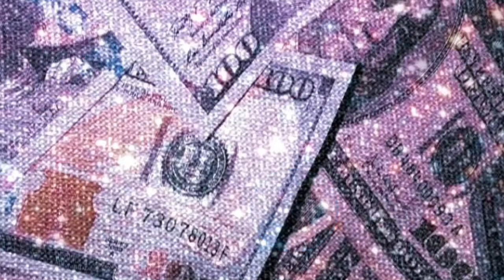I PIERCED MY NOSE AT HOME !!!😱 **⚠️Blood Warning⚠️**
Hey guys 🍒welcome back to my canal !!!😝👆🏻 Ik I’ve been MIA for a few months but I’m back and I’m better then ever !😘

So for today’s video I decided to pierce my nose behind my parents back !!🥲

Social Media’s